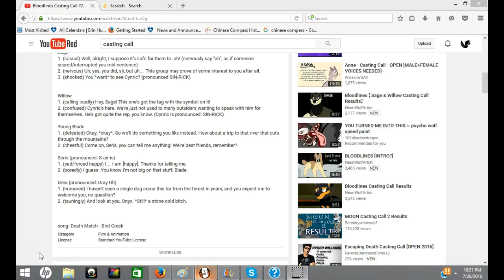Seris audition for Bloodline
let's see if I get her